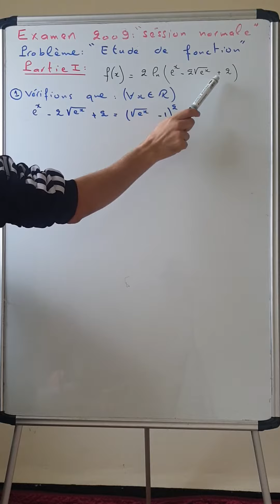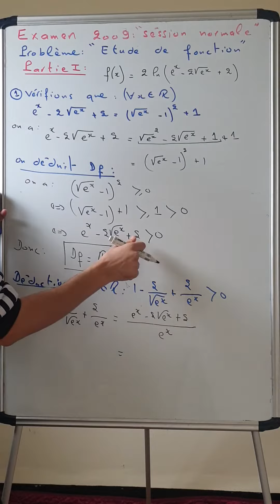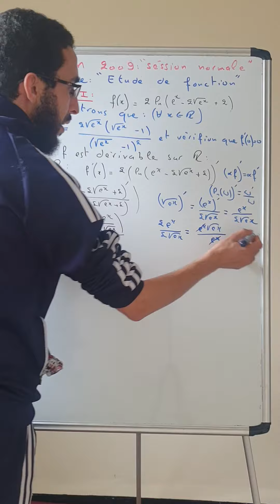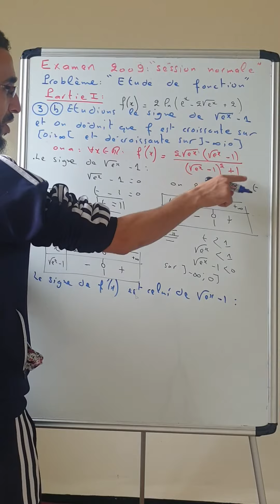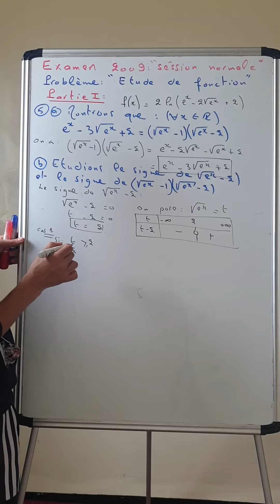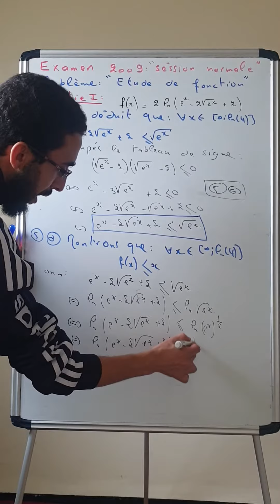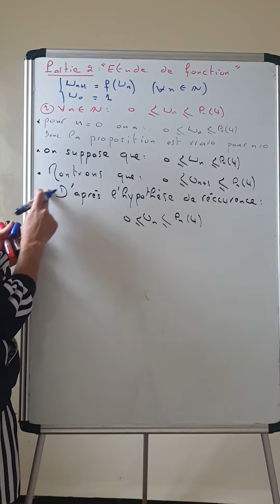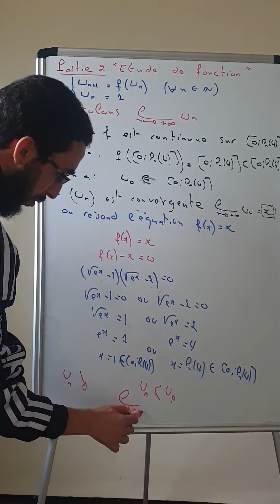Etude de fonction : bac 2009 session normale